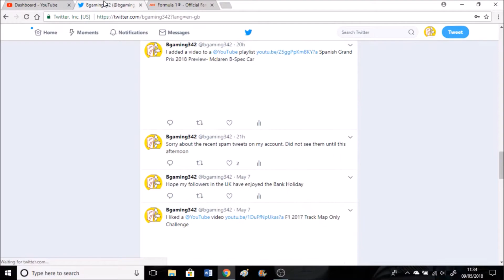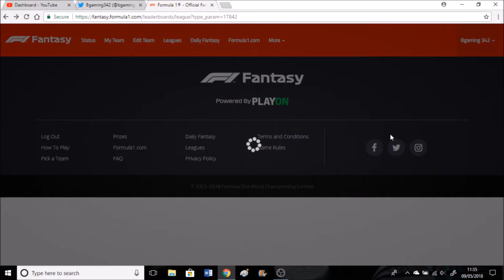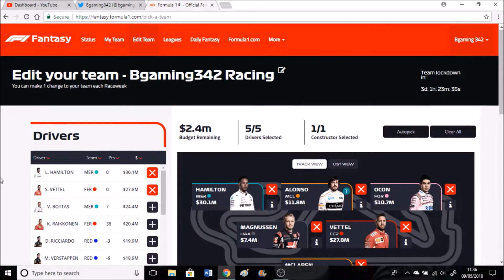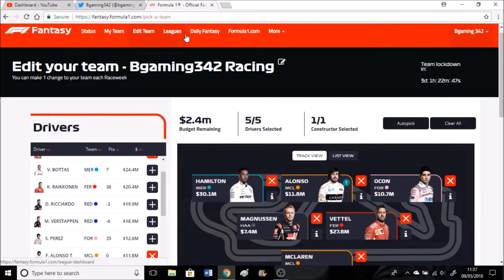F1 FANTASY LEAGUE FOR F1 YOUTUBERS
I have made an F1 Fantasy league for all of us to compete in. Called it league for small F1 Youtubers but ANYONE IS WELCOME